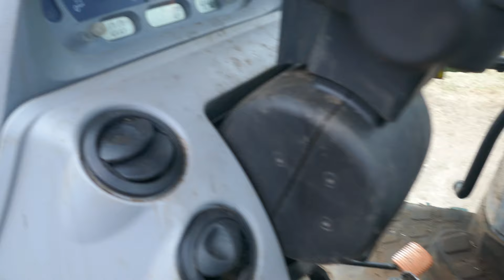2011 NEW HOLLAND T6020 4WD TRACTOR